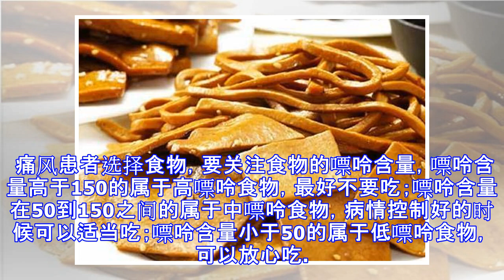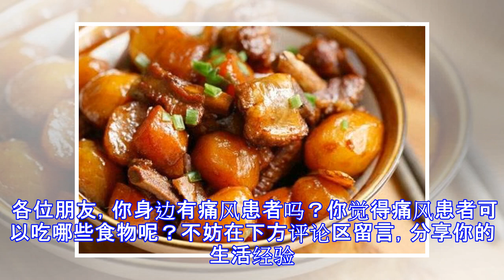中年男性体检发现尿酸高，除了少喝酒，还可以吃这几道菜降低尿酸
原标题：中年男性体检发现尿酸高，除了少喝酒，还可以吃这几道菜降低尿酸 很多中年男性在体检时发现自己尿酸高，却不知道这对身体有何种影响，其实和尿酸直接相关的就是痛风。痛风患者绝大部分都是男性，男女比例大概是20:1，所以这篇文章主要针对男性所写。 痛风是由于血尿酸过多，造成高尿酸血症，当血尿酸浓度过高时，尿酸以钠盐的形式沉积在关节、软骨和肾脏中，引起组织异物炎性反应。 所以得痛风后四肢关节容易发生红肿、疼痛，疼起来双脚肿大难以下地。有病人形容说，发病后疼的像被人用“小刀割肉”，疼的直飙眼泪，此外男性肾功能也会受到影响。 除了少数遗传性原因外，大部分痛风发病都跟饮食有关，所以营养师一直强调痛风患者“吃对不吃错”。今天爆炸营养课堂的营养师，就跟大家聊聊：中年男性体检发现尿酸高，常吃三道菜帮到你，稳定尿酸、保护肾脏。 大家都知道痛风患者不能喝酒，不管红酒、白酒还是啤酒都要远离。这是因为酒精对尿酸的生成有一定的促进作用，并且还能抑制体内尿酸的排泄，因此大量饮酒不利于病情控制。 如果在喝酒的同时还吃了很多嘌呤含量高的肉类和豆制品，那就很容易诱发急性痛风了。所以痛风患者吃哪些食物，对控制尿酸水平也很关键。 痛风患者选择食物，要关注食物的嘌呤含量，嘌呤含量高于150的属于高嘌呤食物，最好不要吃；嘌呤含量在50到150之间的属于中嘌呤食物，病情控制好的时候可以适当吃；嘌呤含量小于50的属于低嘌呤食物...